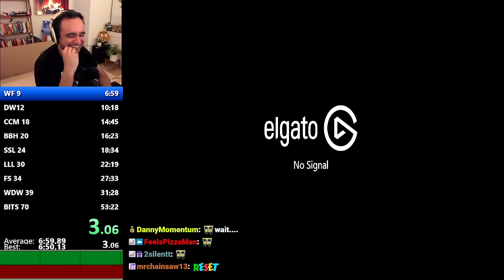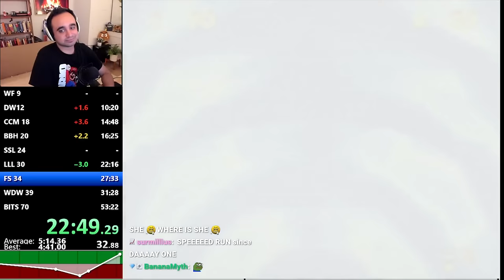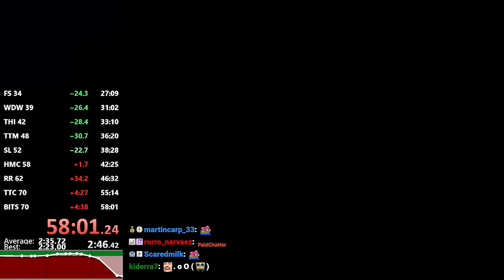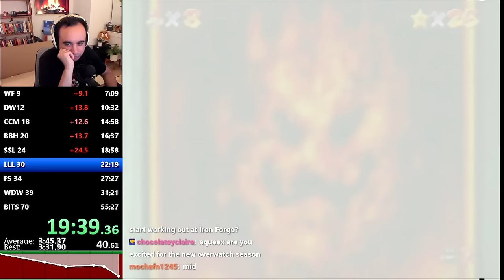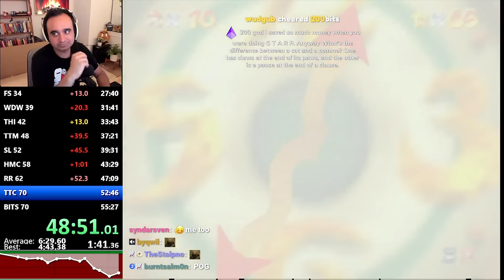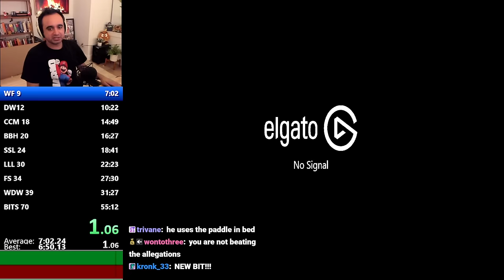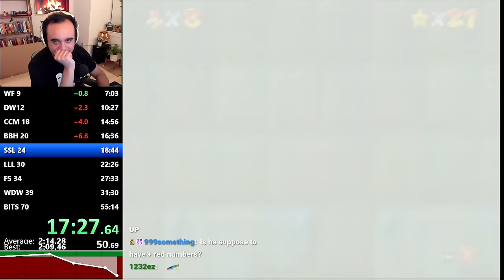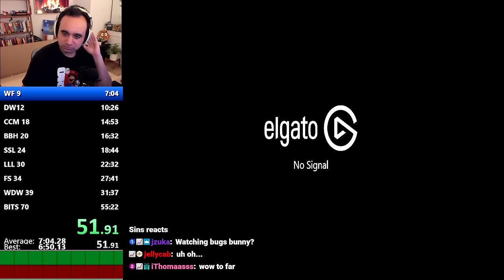Squeex is an Award Nominated SM64 Speedrunner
But maybe he's not supplying the the award winning gameplay...